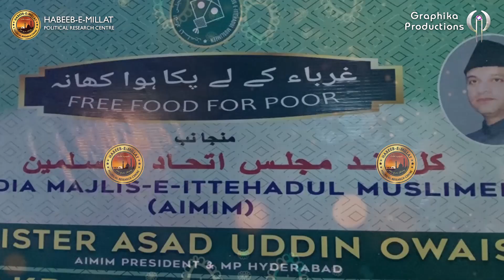9 days | 140000 meals | 35000 households | Akbar Owaisi feeding to the poor mission is in full swing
Nine days- 140000 meals - 35000 households. Akbaruddin Owaisi feeding to the poor mission is in full swing.